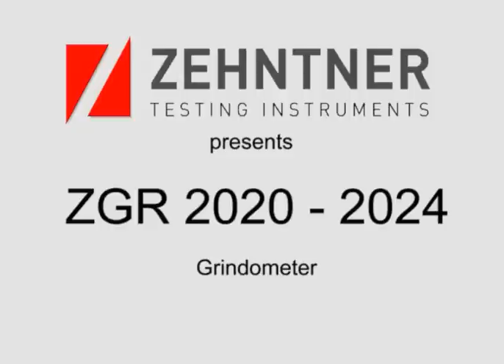ZGR 2020 - 2024 Zehntner-Grindometer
•  Precision grindometers according to
   Hegman for the determination of the fineness of grind of coating materials, printing inks, pastes and similar products.

•  Präzisions-Grindometer nach Hegman zur
   Bestimmung der Mahlfeinheit von Beschichtungsstoffen, Druckfarben, Pasten und
   ähnlichen Produkten.
•  Einfache Handhabung.